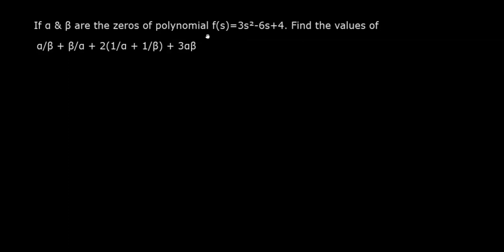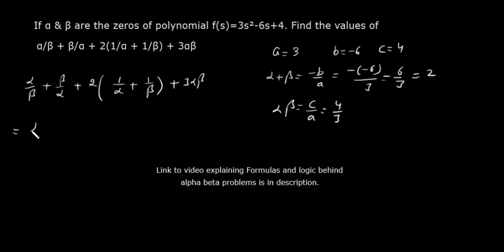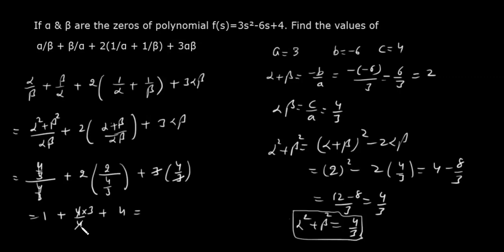Alpha Beta Questions for Polynomials|Chapter 2 Class10 Maths|Very Important Question| Ruchi Chhabra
Alpha Beta Questions for Polynomials|Polynomials class 10 alpha beta questions| Polynomials Chapter 2 | Class 10 Polynomials Maths | Ruchi Chhabra| Extra problems
In this video, we will be discussing Alpha Beta questions for polynomials. If you are looking for a challenging math problem, then you should watch this video! These problems are designed to test your understanding of concepts from chapter two of the textbook. Make sure you watch the video to see if you can solve these problems!

 Questions asked:
 How do you solve alpha and beta questions?
how to find alpha and beta in quadratic equation
alpha square minus beta square
how to find alpha and beta in quadratic equation class 10
alpha beta gamma questions class 10
alpha beta questions class 10 ch 2
alpha beta questions class 10th
alpha beta questions class 10
Extra problems
Expression in terms of alpha + beta and alpha.beta
 α+β and α.β form
Important problems of Chapter 2 Polynomials
 alpha square plus beta square
1/alpha - 1/beta
alpha/beta + beta/alpha
alpha minus beta
|alpha square beta plus alpha beta square